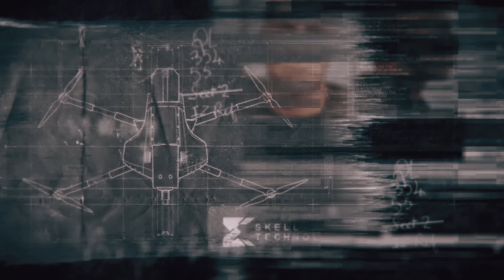Ghost Recon Breakpoint - Final Boss | STONE COLD - No Hud Extreme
Ghost Recon Breakpoint Gameplay , Extreme Difficulty, Stealth Gameplay, Operation Motherland